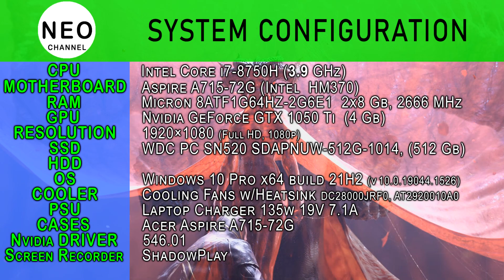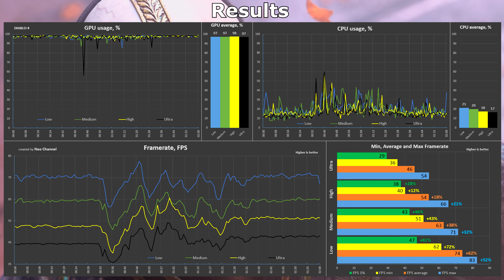GTX 1050 Ti in Diablo IV | Diablo 4 - Benchmark All Graphics Setting + FSR 1.0 vs FSR 2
Benchmark GPU Nvidia GeForce GTX 1050 Ti in Diablo IV | Diablo 4 [Low, Medium, High, Ultra] + i7 8750h | GTX 1050 Ti in 2023

Timecode:
00:00 System configuration
00:15 Benchmark all graphics setting
02:37 Benchmark Results
02:55 Gameplay Ultra + FSR 1.0 Ultra Quality
05:45 Gameplay Ultra + FSR 1.0 Quality
08:05 Gameplay Ultra + FSR 1.0 Balanced
09:45 Gameplay Ultra + FSR 1.0 Performance
12:00 Gameplay Ultra + FSR 2 Quality
14:00 Gameplay Ultra + FSR 2 Balanced
15:55 Gameplay Ultra + FSR 2 Performance
17:15 Gameplay Ultra + FSR 2 Ultra Performance

System configuration:
CPU: intel core i7 8750H (3.9 GHz)
MOTHERBOARD: Aspire A715-72G (Intel  HM370)
RAM: DDR4 Micron 8ATF1G64HZ-2G6E1  2x8 Gb (2666 MHz)
GPU: GeForce GTX 1050 Ti 4 GB (GDDR-5)
SSD: M.2 WDC PC SN520 SDAPNUW-512G-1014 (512 Gb)  (swap and game  files)
PSU: Laptop Charger 135w 19V 7.1A